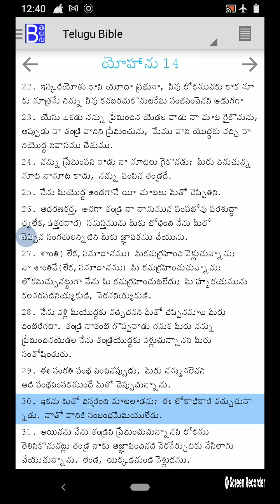యోహాను సువార్త 14